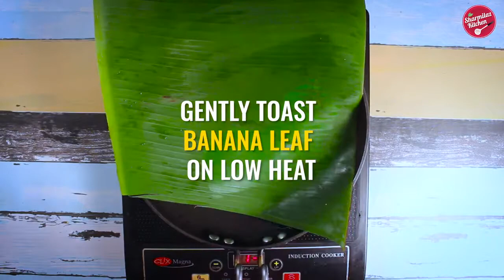Hilsa Fish Curry Bengali Style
Shorshe ilish (Bengali pronunciation: [sorʃe iliʃ]) is a Bengali dish, native to the Bengal region of the Indian subcontinent, made from hilsa or Tenualosa ilisha, a type of herring, cooked in mustard gravy.The dish is popular among the people in the Indian states of West Bengal, Tripura and Assam’s Barak valley, and in the neighbouring nation of Bangladesh.
The main ingredients are hilsa, white mustard, mustard, mustard oil, green chili, black cumin, turmeric powder, red chili powder and salt. Lime juice and/or coriander leaves may be added for flavor.
Shorshe ilish bhapa is a variation of this dish.

VIRTUAL COOKING IDEAS
bangladeshi ilish recipe
hilsa fish recipe with onion
ilish fish price
hilsa fish benefits
Chicken Shawarma
Rasmalai Recipe
Hilsa Fish Recipe
Aamer Achar recipe
Jolpai Achar Recipe
Thai Soup Recipe
Chicken Noodles Recipe
Chicken Tehari Recipe